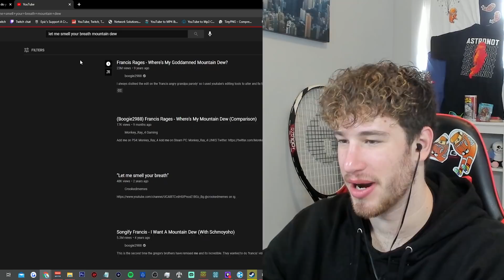tub man offers you memes, do you accept?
today Socksfor1 reacts to tub man offers you memes, do you accept?

Editor→ @azrilich